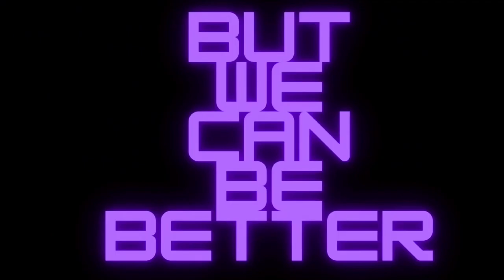Celsius Essentials DragonBerry Energy Drink Review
I Was Genuinely Surprised By The Dragon Fruit Flavor Of This Energy Drink
Just Like A Dragon Ameri Azazel Protects Everything He Treasures Berrying Her Enemies

You Can Find All Celsius Products On Campus Protein